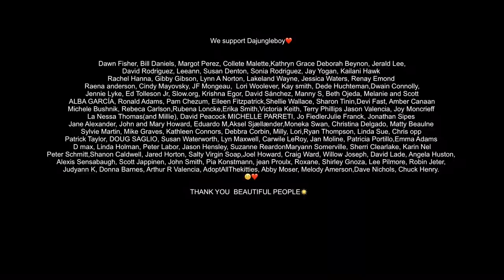THIS WILL SAVE US TIME AND WORK!! || house footings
WE GOT A NEW TOOL THAT WILL HELP US A LOT IN THE BUILDING OF MY HOUSE, A CEMENT MIXER.

Thank you for following and supporting my journey!!